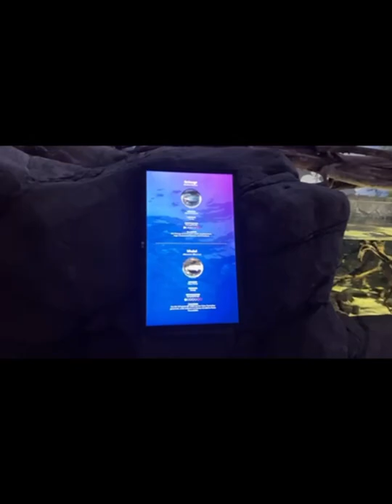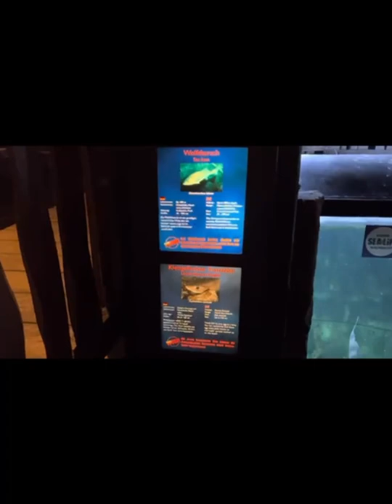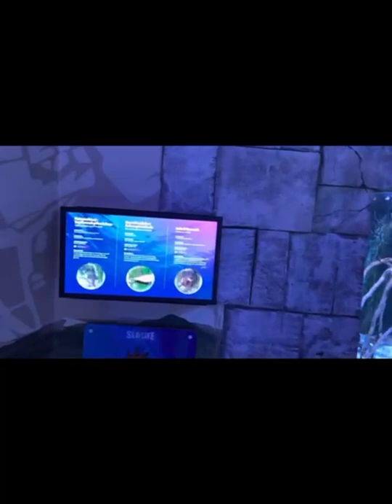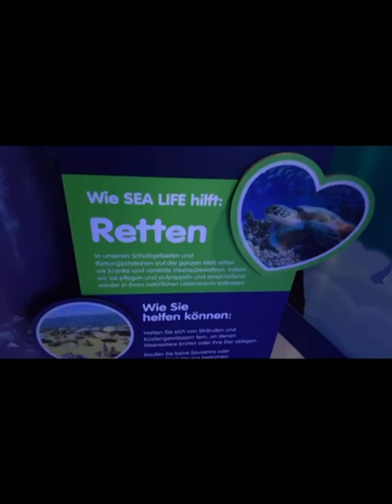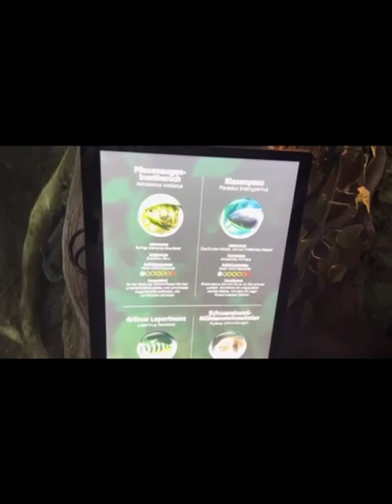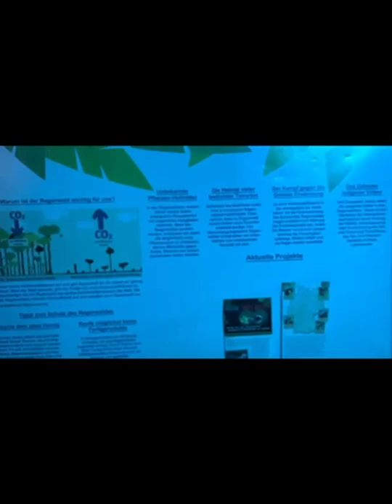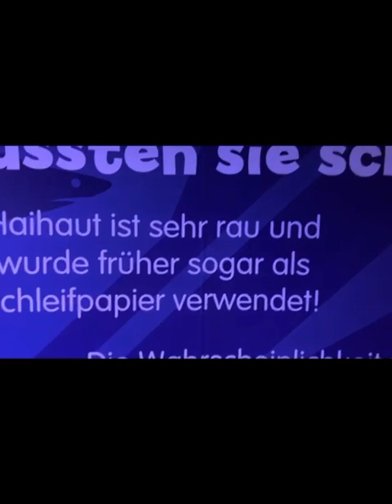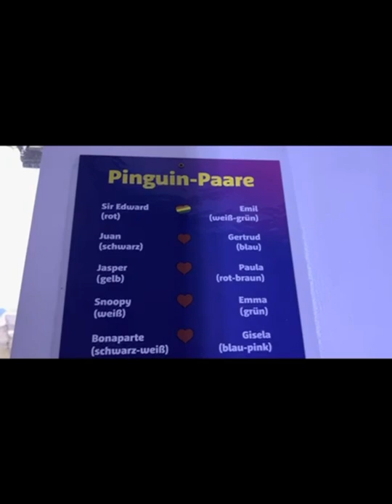Germany visit Place .Sea Life Konstanz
Germany visit Place .Sea Life Konstanz.German Tour
About germany and europe visit places.
insta;sekunden-einfrieren